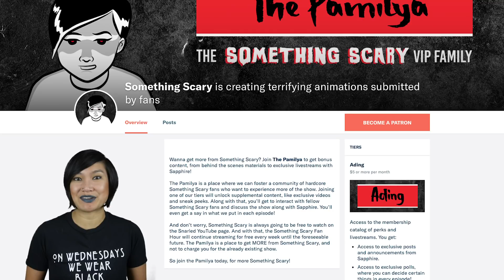Get Bonus Something Scary on Patreon! // Something Scary | Snarled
Want MORE Something Scary?

Listen to the Something Scary Podcast for free on Apple Podcasts, or your favorite podcasting app: